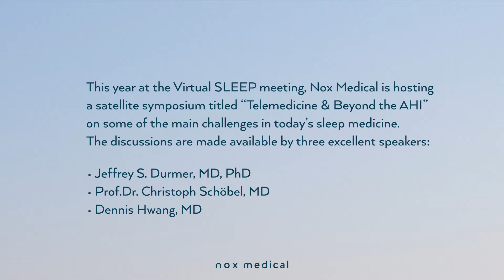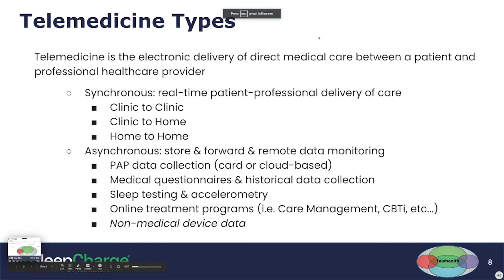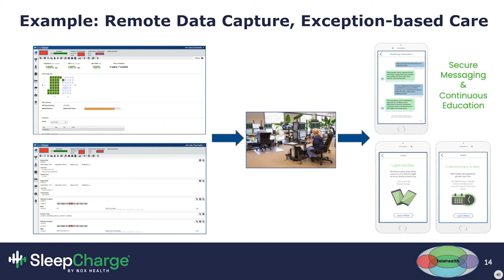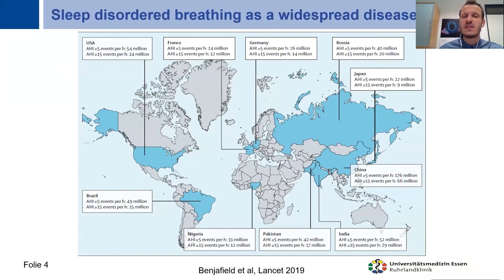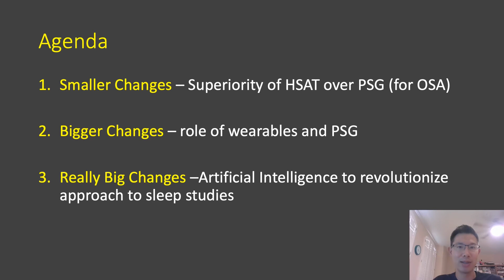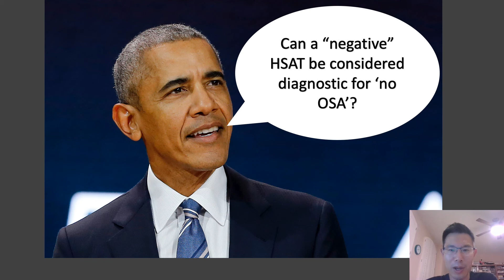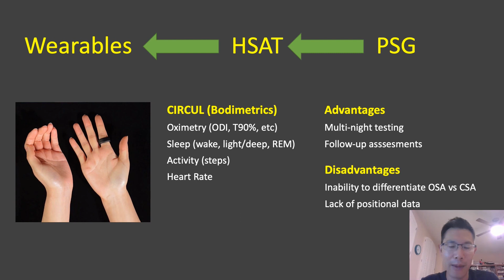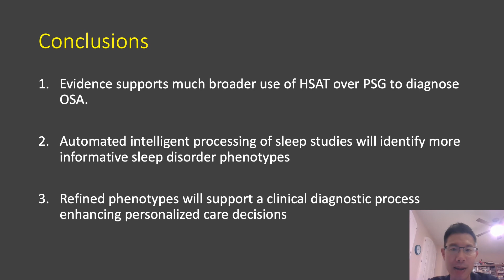Symposium: Telemedicine & Beyond the AHI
A satellite symposium supported and hosted by Nox Medical at the SLEEP 2020 Virtual Meeting. The presentations are made available by:

Dennis Hwang, MD
Medical Director of Sleep Medicine
Kaiser Permanente

Prof.Dr. Christoph Schöbel, MD
Professor for Sleep- and Telemedicine
Head of Center for Sleep Medicine at Ruhrlandklinik, Essen University Hospital, Germany

Jeffrey S. Durmer, MD, PhD
Chief Medical Officer of Nox Health